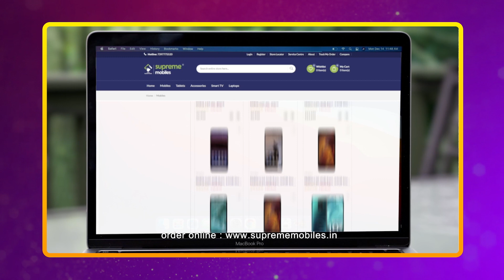Blacksheep's Yuvan House Party 🥳மே 1, உழைப்பாளர் தினத்தன்று உங்கள் Black Sheep TV யில்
Presented By @loiee_foods
Powered By @suprememobiles